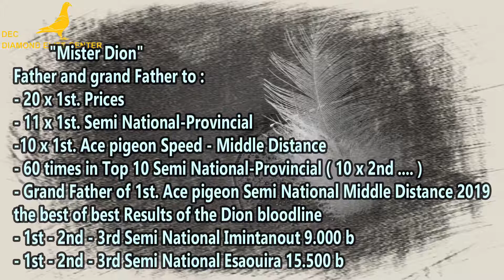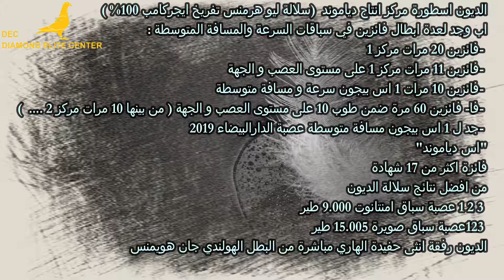ديون اسطورة لوفت دياموند في اول خروج اعلامي